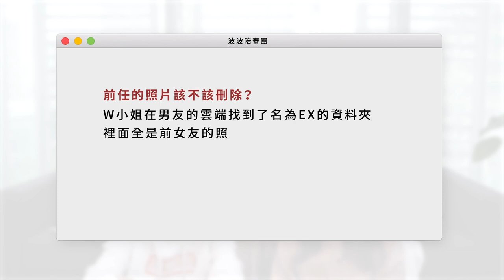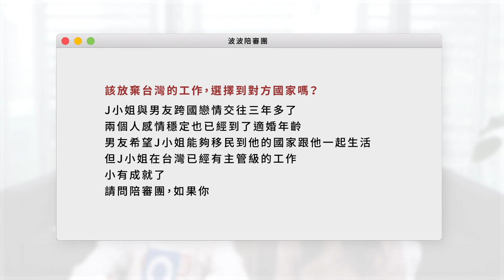阿部瑪利亞來了！阿部每天回家都會偷哭？為了十塊錢直接分手！？feat.@MariaAbe ｜陪審團#5｜PopDaily 波波黛莉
shine shine the night~ 煙花盛開~ 好洗腦啊🤣
看完這集陪審團記得去聽瑪利亞的shine shine the night！
00:00開場
00:42第一次約會男生該請客嗎？
03:29前任的照片應該刪除嗎？
07:11該為了男友一起到國外生活嗎？
11:16阿部宣傳單曲
11:40阿部舞蹈教學